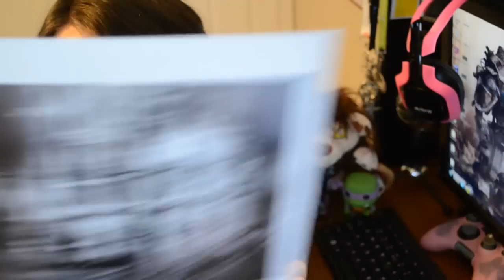10 More Facts About Veroicone (Photography, Lip Gloss, Warcraft Merch)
Haven't done a more personal video in a while so here we go!

Credits:
YouTube header, all thumbnails, and outro created by me. If you'd like to see all of my designs or order one from me check out my portfolio